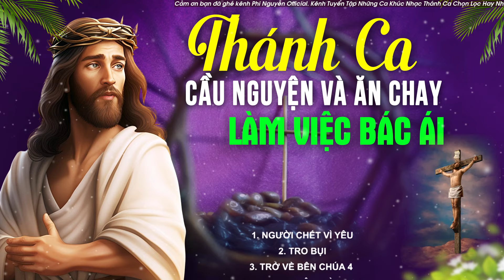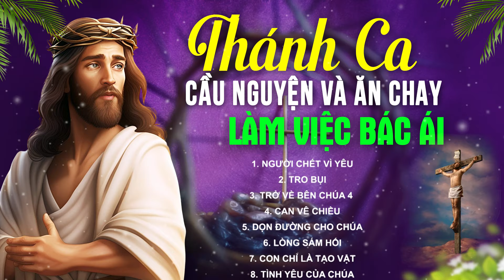Nhạc Thánh Ca Mùa Chay 2024 Người Chết Vì Yêu | Thánh Ca Cầu Nguyện, Sám Hối, Trở Về Bên Chúa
00:00:00 1. NGƯỜI CHẾT VÌ YÊU
00:04:47 2. TRO BỤI - SR KIM LOAN
00:10:05 3. TRỞ VỀ BÊN CHÚA 4
00:15:11 4. CAN VÊ CHIỀU - LƯU HÀNH
00:21:01 5. DỌN ĐƯỜNG CHO CHÚA
00:26:38 6. LÒNG SÁM HỐI - LM TRI ÂN CA
00:31:42 7. CON CHỈ LÀ TẠO VẬT
00:37:03 8. TÌNH YÊU CỦA CHÚA
00:42:12 9. LINH HỒN TÔI
00:48:46 10. CHUYỆN NGƯỜI ĐÀN BÀ 2000 NĂM
00:53:50 11. TÂM SỰ ĐỜI CON
01:00:01 12. Chúa không lầm
01:04:38 13. CÚI LẠY NGÀI
01:10:10 14. CHO CON VỮNG TIN
01:15:00 15. XIN CHO CON THẤY NGÀI
01:19:03 16. XIN NGÀI THƯƠNG CON
01:25:17 17. CHO TÌNH TÔI NGUYÊN VẸN
01:30:06 18. TÌNH CA VÔ TẬN
01:35:02 19. CON XIN PHÓ THÁC
01:40:25 20. HÃY ĂN NĂN SÁM HỐI

► Chúng con những người làm trong kênh Nhạc Thánh Ca Phi Nguyễn xin chân thành cám ơn tất cả mọi người đã luôn yêu thương và ủng hộ kênh! Nguyện xin Thiên Chúa ban nhiều ơn lành đến Quý vị !